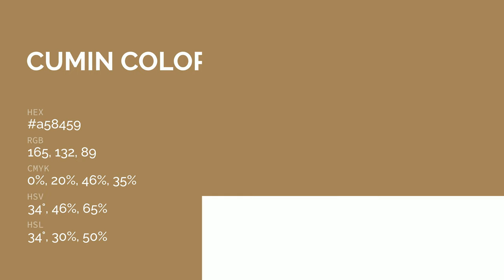Cumin color a58459 hex color - Brown color - Cool color a58459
What color is Cumin ? a58459 hex color - Brown color - Cool color a58459

Hex a58459 Color Code is also known as Cumin color.